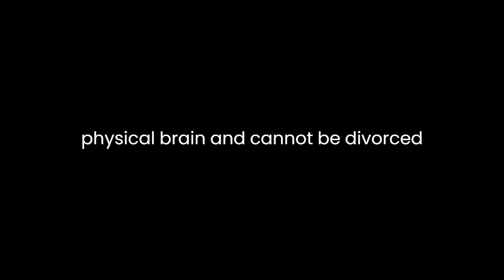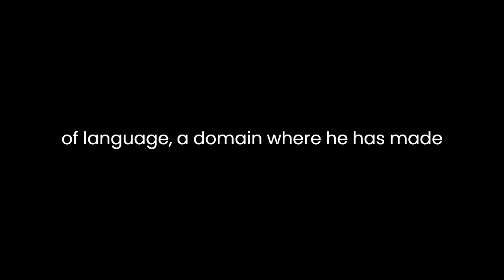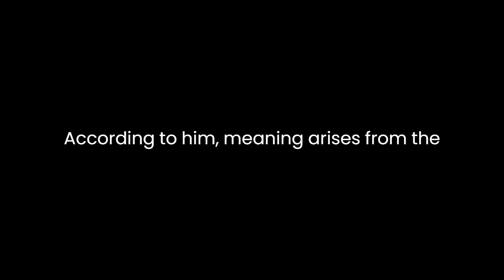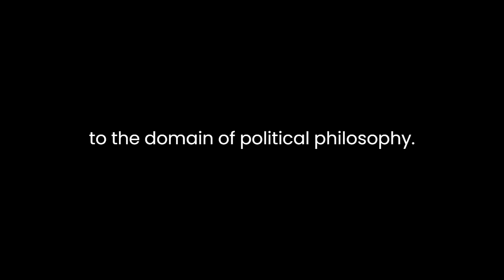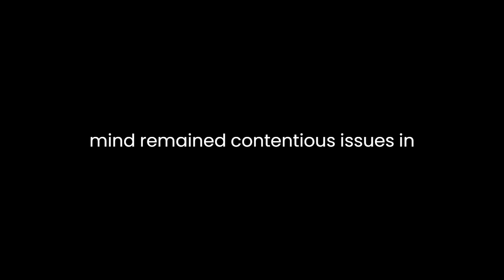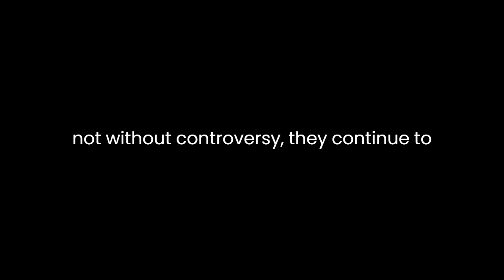"Mind, Language And Society" By John Rogers Searle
John Rogers Searle's "Mind, Language, and Society: Philosophy in the Real World" is a thought-provoking exploration of some of the most fundamental questions in philosophy. In this book, Searle delves into the intricate interplay between human cognition, language, and society, offering profound insights and challenging prevailing philosophical paradigms.Searle begins by addressing the mind, a perennial topic in philosophy. He challenges the dualist perspective that separates the mind from the body, proposing a materialist viewpoint. His argument hinges on the concept of "intentionality," which is the idea that mental states are inherently directed toward objects or states of affairs in the world. Searle asserts that mental phenomena are rooted in the physical brain and cannot be divorced from it. This rejection of dualism aligns with contemporary neuroscience and cognitive science, making it a compelling thesis in the context of the book's publication.Furthermore, Searle tackles the philosophy of language, a domain where he has made significant contributions. He argues that language is not just a tool for representing the world but also a crucial aspect of our social reality. Drawing on his famous "speech act theory," he emphasizes the performative nature of language. According to Searle, language is not just a matter of conveying information but also a way of performing actions and expressing intentions. This perspective challenges traditional linguistic theories that focus solely on semantics and syntax, offering a richer understanding of how language functions in human society.Searle also addresses the question of meaning in language. He introduces the concept of "intentional content" to explain how language can represent states of affairs in the world. According to him, meaning arises from the speaker's intention to refer to something in the world, and this intentionality is what gives words their semantic content. This view aligns with his rejection of purely abstract, formal theories of language, emphasizing the importance of real-world reference.Another central theme in the book is the notion of social ontology. Searle contends that social reality is not merely a collection of individual mental states but a product of collective intentionality. He introduces the idea of "institutional facts" to explain how social institutions and structures are created through shared intentions. This perspective challenges individualistic accounts of social phenomena and highlights the role of collective agency in shaping our social world.Searle's exploration of society extends to the domain of political philosophy. He argues that political power is fundamentally derived from collective intentionality and social institutions. This view has profound implications for our understanding of political authority and legitimacy. It challenges traditional theories of the state and sovereignty, emphasizing the role of collective agreement in the establishment of political order.Throughout the book, Searle engages with various philosophical traditions and contemporary debates. He critiques the ideas of philosophers like Ludwig Wittgenstein, J.L. Austin, and Jacques Derrida, offering his own distinctive perspectives. His writing is characterized by clarity and precision, making complex philosophical concepts accessible to a broad readership.One of the strengths of "Mind, Language, and Society" is its interdisciplinary approach. Searle draws on insights from philosophy, linguistics, psychology, and sociology to build his arguments. This multidisciplinary perspective enriches the book's content and makes it relevant to a wide range of intellectual interests.However, the book is not without its critics. Some argue that Searle's rejection of dualism and his materialist stance on the mind remain contentious issues in philosophy. Others challenge his views on language, suggesting that his speech act theory may oversimplify the complexities of linguistic meaning. Additionally, his perspective on social ontology and political philosophy has sparked debates about the nature of collective intentionality and the foundations of political authority.In conclusion, John Rogers Searle's "Mind, Language, and Society: Philosophy in the Real World" is a captivating and influential work that addresses profound philosophical questions in a clear and accessible manner. Searle's rejection of dualism, his insights into the performative nature of language, and his exploration of social ontology offer valuable contributions to the fields of philosophy, linguistics, and social theory. While his ideas are not without controversy, they continue to stimulate intellectual discourse and provide a compelling framework for understanding the intricate connections between mind, language, and society.